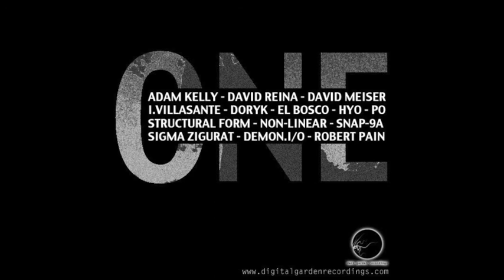Adam Kelly - Hadron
Artist: Adam Kelly
Title: Hadron
Album: One
Label: Dark Garden Recordings
Catalog: darkaniv01
Format: mp3 320 kbps
Date: Dec 2012